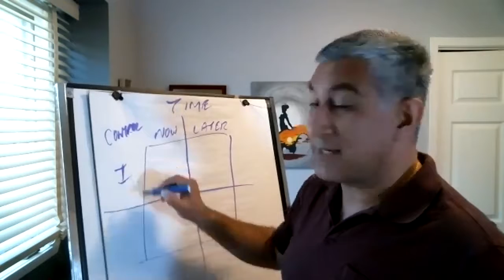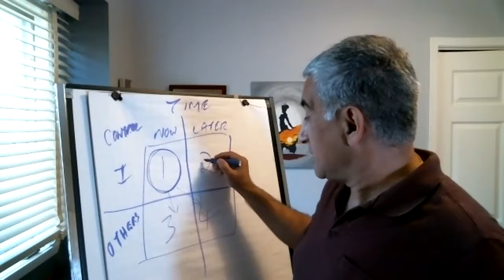To Do List Hack 3 - meh2YEAH Nugget Podcast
This is the third approach to actually making To Do lists work for you on these Nugget Podcasts, and I'll bring all 3 together today.